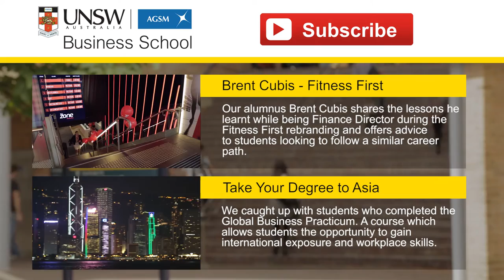The Rollercoaster That Is The Real Estate | Business Beats #76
With all this talk of the Sydney housing bubble, Real Estate has never been more important than it is now.

Joseph Gyourko, Professor of Real Estate Studies at Wharton, recently visited UNSW Business School to chat Real Estate with Business student, Amy Hong.